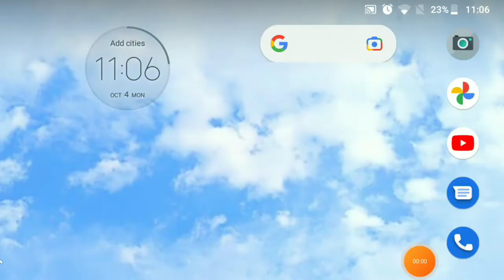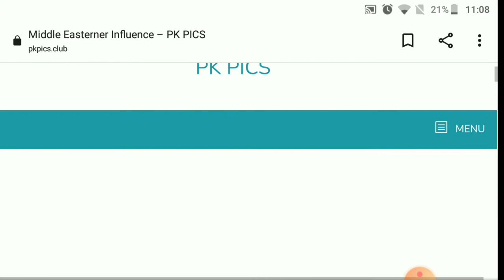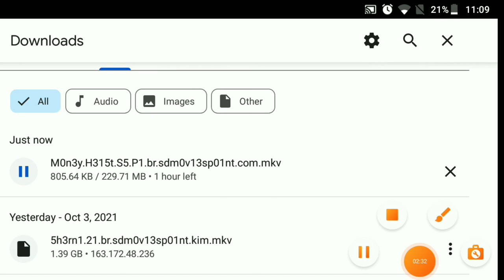HOW TO DOWNLOAD | MONEY HEISTS SEASON 5 ALL EPISODES IN HINDI | TECH GAMER